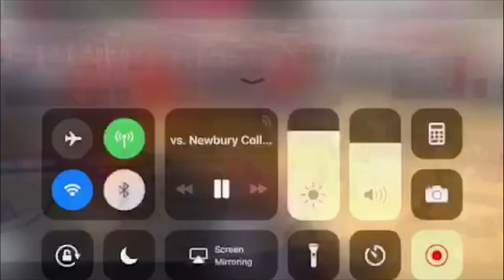Francisco Santiago freshman year campaign. (Newbury College)